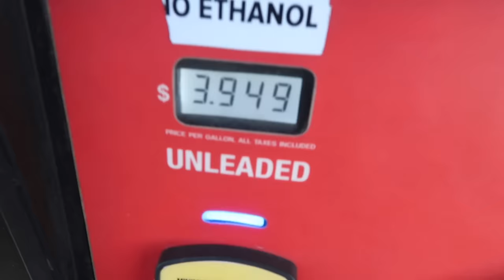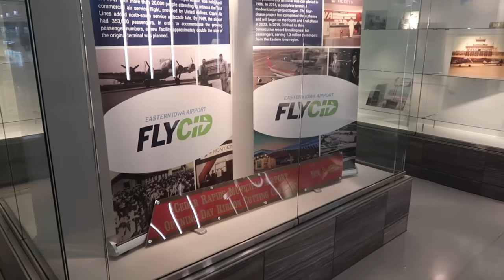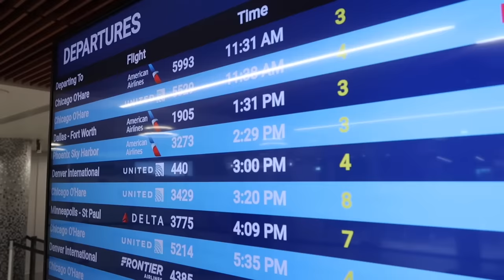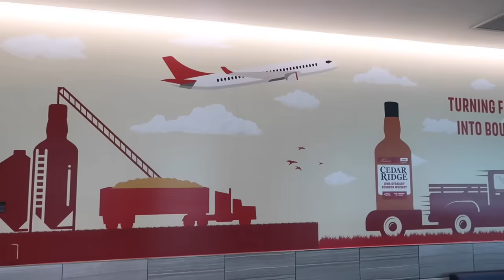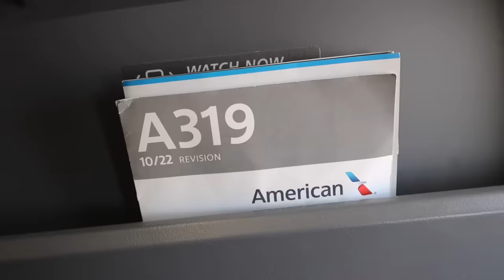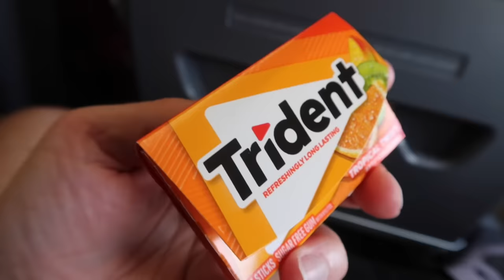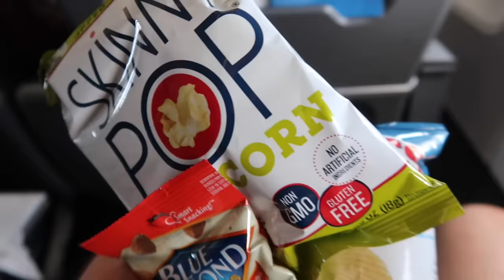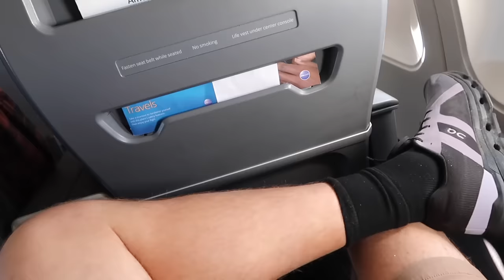My First Class Flight Experience On American Airlines From Iowa To Dallas To Orlando (Window Seat)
American Airlines Iowa To Orlando